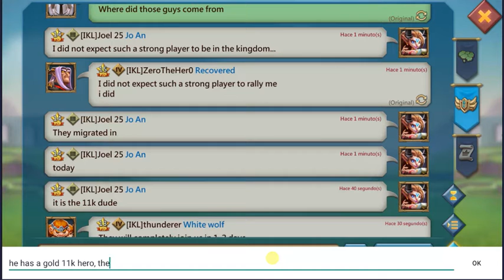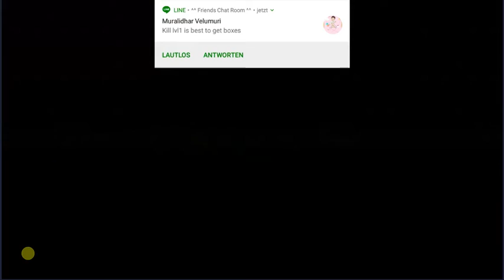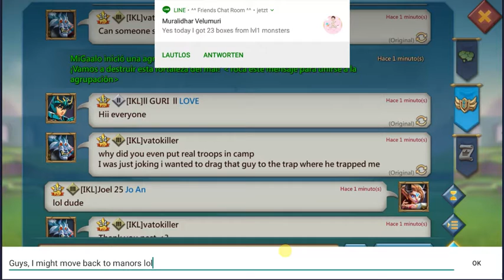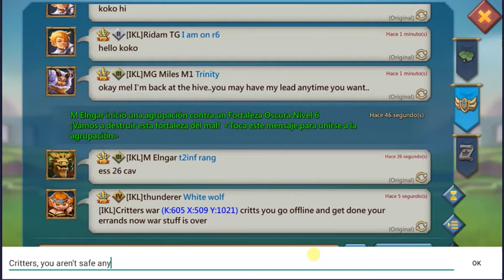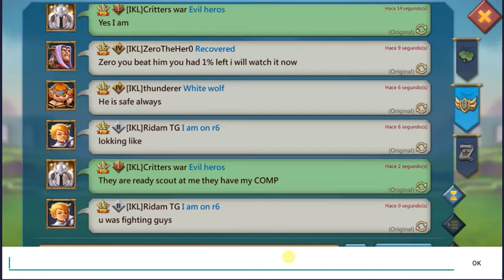Lords Mobile - Battle replay and starting to switch back to manors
This is the report ans battle replay of the counter rally on me. It was quite unfortunate that the who countered me with a rally would be that strong. He has 131 castle stars and over 1'000% infantry attack. But this causes me to switch back to manor mode ans to not leave it anymore. I will be pushing troops even more and for events like the Ghoultastic shop, a higher training speed is much better ans I can rebuild much faster.